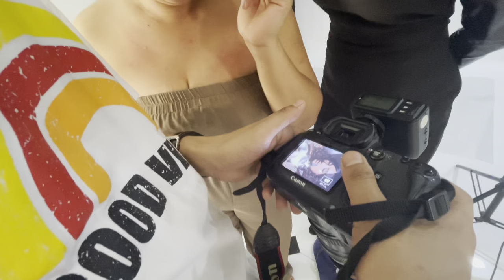Rushed for Srijana Regmi's shoot / Shoot till 12AM in the morning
Hi guys! I had two shoots a day and it was quite worth it but the point is it was a rush and hectic day.If you like my vlog,do subscribe and hit the bell button also like and comment the video.❤️

All my models are clad in @bunekonepal @ktmcitynepal @fuelclothingstore @luksfashionwear @accessoriesnepal @kasa.kasastyle @shreeboutique